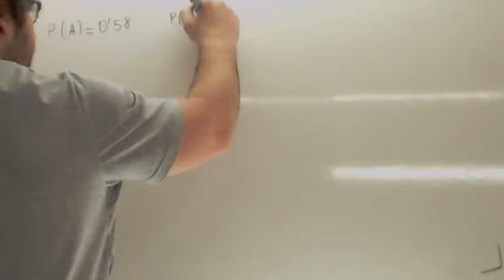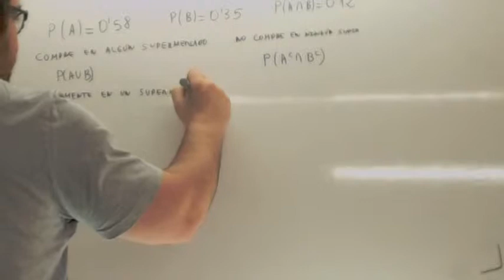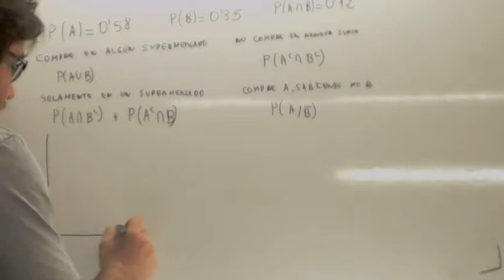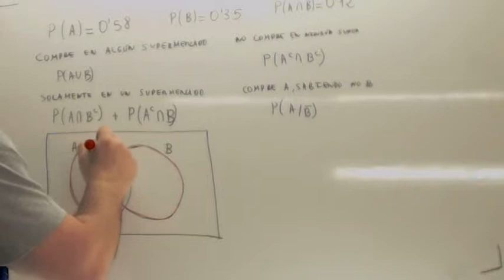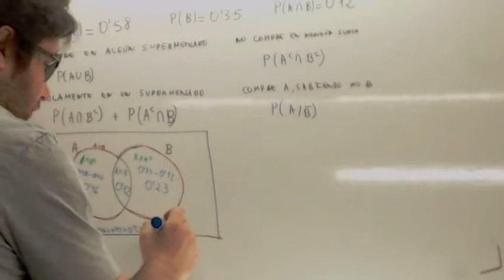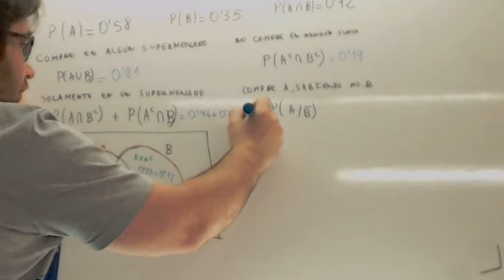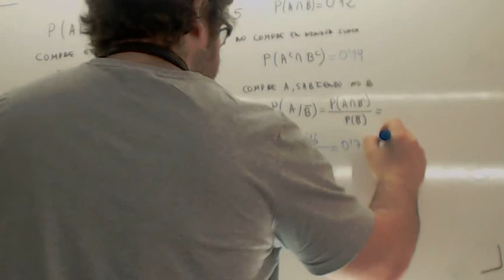Examenes Selectividad resueltos Probabilidad Usero